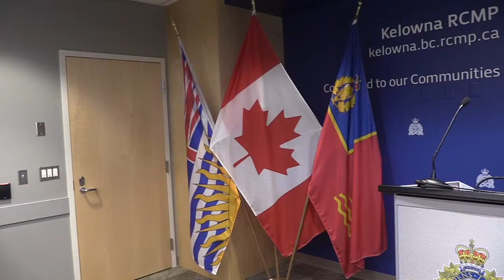Live replay: Triance on crime data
Kelowna RCMP Supt. Kara Triance speaks about the latest crime data released by Statistics Canada Thursday.